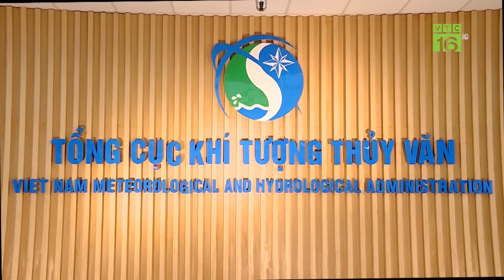Hạn hán đang lan rộng ở nhiều nơi | VTC16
VTC16 | Hạn hán lan rộng ở nhiều nơi | Theo Trung tâm Dự báo Khí tượng Thủy văn Quốc gia, từ tháng 5-7/2024, tình trạng khô hạn và thiếu nước sẽ diễn ra ở nhiều địa phương trên cả nước. Nắng nóng kết hợp với thiếu hụt lượng mưa khiến nguy cơ hạn hán, thiếu nước có xu hướng lan rộng, phức tạp hơn.